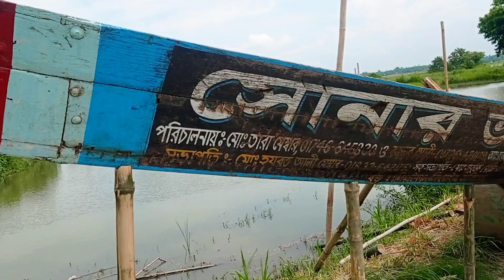সোনার তরী নৌকা নতুন রুপে। ২০২৪।